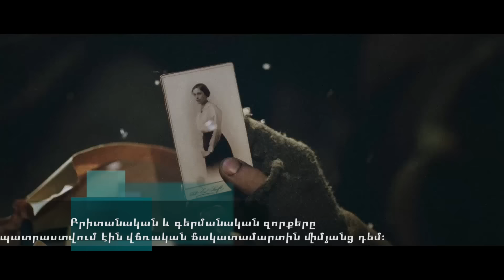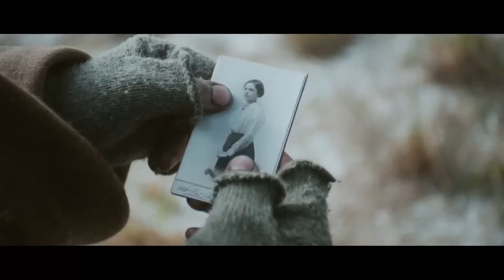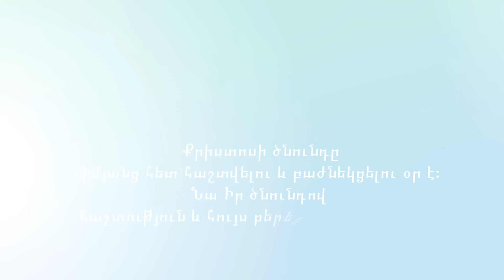Սուրբ Ծնունդ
Անկարելի է այս կարճ ֆիլմը դիտել առանց հուզմունքի։
Քրիստոս ծնվեց և հայտնվեց։ Ձեզ և մեզ մեծ ավետիս։